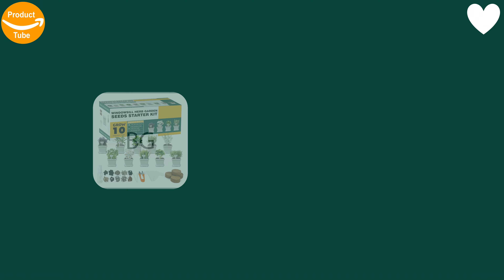Best Wedding Gift Ideas for Newly Married Couples in 2024